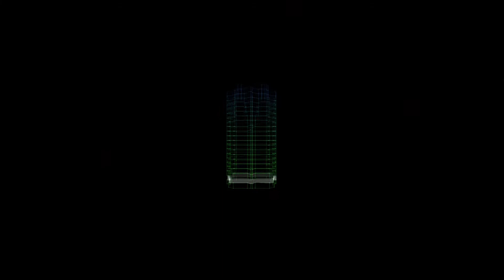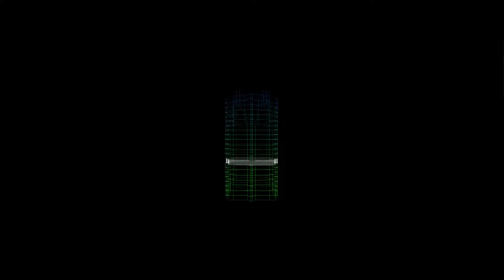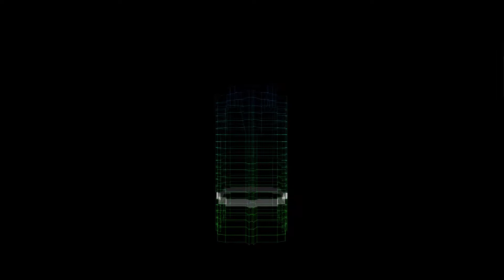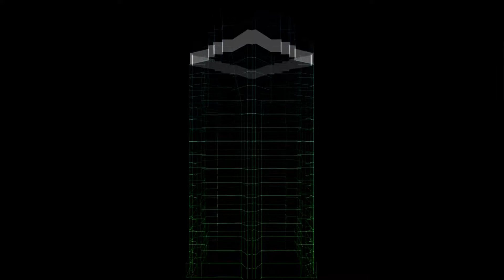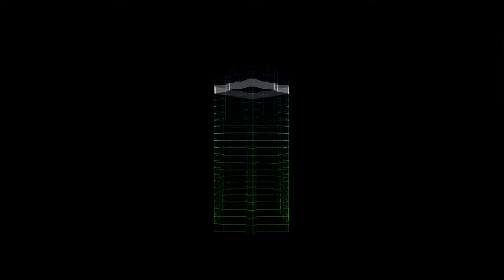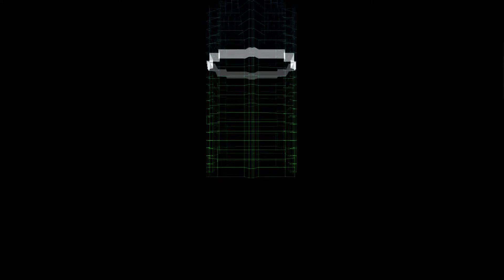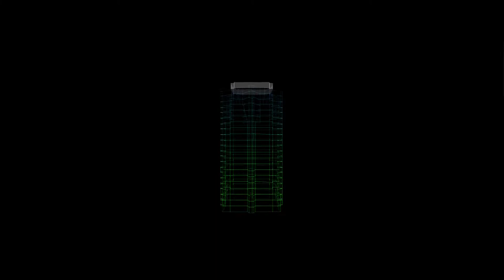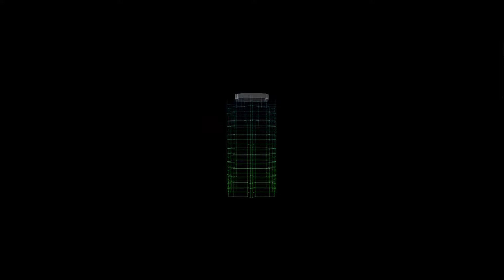Die Hard Trilogy - Tower Mode (Sony PlayStation 1)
Yes im using cheats because this game is hella spammy with how many enemies spawn